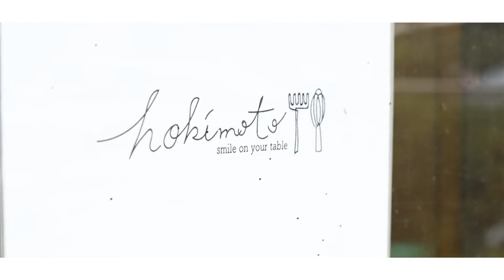hokimoto short ver